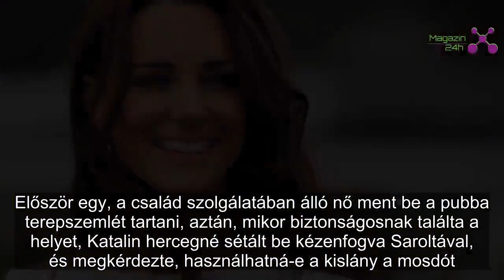Elképesztő: villámlátogatást tartott egy pubban Katalin hercegné és a kis Sarolta | Magazin 24h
Mi sem bizonyítja jobban, hogy a királyi család tagjai is csak emberek, mint az eset, ami alaposan megdöbbentette egy dél-londoni kocsma dolgozóit és vendégeit.
Először egy, a család szolgálatában álló nő ment be a pubba terepszemlét tartani, aztán, mikor biztonságosnak találta a helyet, Katalin hercegné sétált be kézenfogva Saroltával, és megkérdezte, használhatná-e a kislány a mosdót.
Az autóút, amin Katalin hercegnéék épp utaztak, híres arról, hogy állandóan bedugul. Valószínáleg itt is ez történhetett, a fiatal hercegnő pedig már nem bírta tovább. Az egyik vendég a kocsmából meg is jegyezte: Ebből is látszik, hogy ők is csak emberek, ha a gyereküknek menni kell, akkor menni kell.
Nem vette mindenki ilyen természetesnek a dolgot, az egyik törzsvendég a Daily Mailnek elmondta, mennyire meglepődött:
- Ültem a szokásos helyemen, ittam a sörömet, és mikor felnéztem, megláttam Katalint. Mármint Katalin hercegnét, meg a kislányát, Sarolta hercegnőt. Valaki odament a pulthoz, megkérdezte, bejöhetne-e egy kislány a mosdóba, és utána egyszerűen bejöttek, aztán kimentek. Teljesen átlagosnak tűntek, Katalin fogta a gyerek kezét, Sarolta is teljesen olyan volt, mint bármelyik másik kislány.
A bár nem kommentálta a nemhivatalos látogatást, de egy járókelő elmondta, hogy két testőr végig a kocsma bejáratánál várta, hogy az anyuka és a kislánya végezzenek. A civil ruhás, női testőr, aki bement feltérképezni a kocsmát, megkért mindenkit, hogy ne készítsenek fotókat, a pub személyzetét pedig arra kérték, ne beszéljenek az esetről.